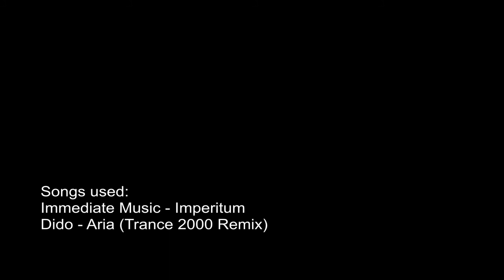Sindragosa 25 Heroic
Ace on Khadgar EU facing Sindragosa 25 on heroic mode.
Restoration druid PoV.